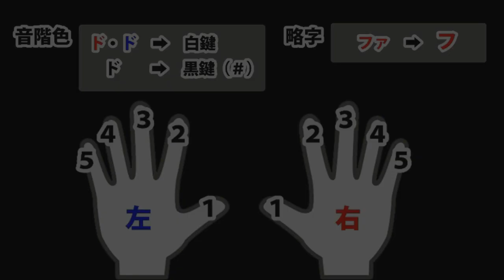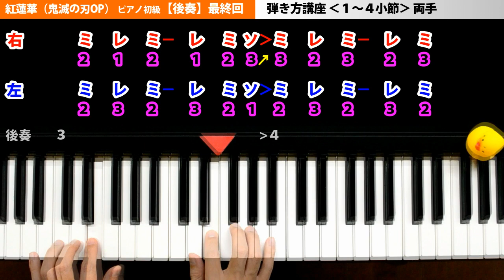最終回 初級 紅蓮華 ピアノ【鬼滅の刃 後奏】LiSA 簡単 楽譜 ゆっくり｜K2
やっと最終回★初心者向け★紅蓮華 ピアノ 後奏【アニメ 鬼滅の刃】LiSA 簡単 楽譜 初級なのでゆっくり練習してください！(*^^)v

　※言いたい事やりたい事チャンネル

■□■引用元■□■
TVアニメ『鬼滅の刃』OP ／ オープニングテーマ「紅蓮華」LiSA

■[初級]鬼滅の刃/紅蓮華 ピアノ【弾き方講座】

■[中級]鬼滅の刃/紅蓮華 ピアノ【弾き方講座】

■[中級]ナイト・オブ・ナイツ ピアノ【弾き方講座】

■だれかの心臓になれたなら ピアノ【弾き方講座】

■グランドエスケープ ピアノ【弾き方講座】

■シュガーソングとビターステップ ピアノ【弾き方講座】

■アスノヨゾラ哨戒班 ピアノ【弾き方講座】

■残酷なテンシノテーゼ ピアノ【弾き方講座】

【効果音】
・効果音ラボ
・魔王魂